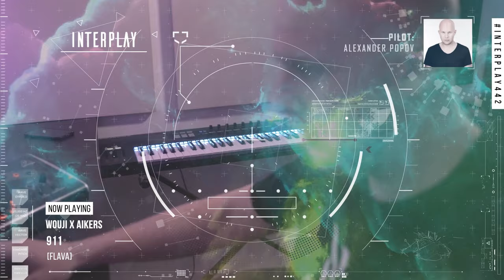Alexander Popov - Interplay Radioshow #442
Exciting news! Tune in to today's episode #442 of the 'Interplay Radioshow' for the latest and greatest in Trance and Progressive.

You'll hear fresh tracks from Alex M.O.R.P.H., Ashley Wallbridge, Markus Schulz, Paul Oakenfold, Some Of and more.

Starting at 7:00 pm CET / 1:00 pm EST. Don't miss out!

Check new music: Alexander Popov x Ruslan Radriges x Annie Sollange - The Light

Tracklist:
01. ANASTASiiA - Swan [Interplay Flow]
02. Some Of & Paul Daze - You Are [Interplay Flow]
03. Rospy - Connected Thoughts [Interplay Unity]
04. Tony Romera - Le Monde de Demain [Tomorrowland Music]
05. Cherry (UA) - Apollo [Siona Records]
06. Van Yorge & Angel Falls - Like The Seasons [Interplay Global]
07. Alexander Popov x Ruslan Radriges x Annie Sollange - The Light [Interplay]
08. Wouji x Aikers - 911 [FLAVA]
09. Markus Schulz x Paul Oakenfold - Pendulum [Coldharbour Recordings]
10. Matt Alvarez - Skyfall [Interplay Global]
11. Alexander Popov & Paul Oakenfold - Angel (Alex M.O.R.P.H. Remix) [Interplay]
12. Ashley Wallbridge & John Weber feat. Bodine - Flashing Lights (Robbie Seed Remix) [Find Your Harmony]
13. Eldream & Mark Wild - Magnolia [Suanda True]
14. Roman Messer & Alex M.O.R.P.H. - CYBERIA [Suanda Music]
15. Somnia - Supernova [Interplay]